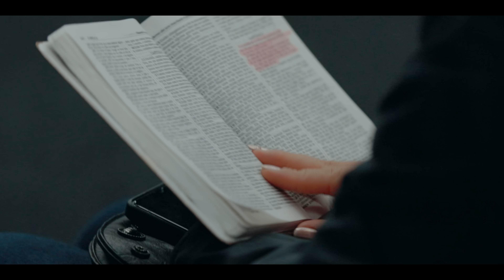Fases da Humilhação | Deive Leonardo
Você já passou por humilhações em sua vida! Está é uma palavra pra você!

Já imaginou como seria enfrentar uma doença incurável e ter que buscar a cura em um lugar hostil? Essa é a história de Namã, um respeitado general da Síria, que descobriu que estava leproso e precisou ir a Israel, um território inimigo, para encontrar o profeta Eliseu. Neste vídeo, o pastor Deive Leonardo nos conta essa história bíblica inspiradora e nos mostra as lições bíblicas que podemos aprender com ela.

Namã teve que superar desafios, como rasgar suas vestes e mergulhar sete vezes no rio Jordão, um ato humilhante. Ele também teve que reconhecer sua fragilidade humana e confiar na paternidade divina. Ele descobriu que a cura divina não depende de nossos méritos, mas da graça de Deus. Ele viveu uma jornada de cura, fé e redenção, que transformou sua vida para sempre.

Assista a este vídeo e descubra como você também pode viver essa jornada espiritual com Deive Leonardo. Você vai aprender como enfrentar os desafios da vida com coragem e esperança, como receber a cura divina na Bíblia e como experimentar a história de redenção que Deus tem para você. Não perca essa oportunidade de conhecer o caminho da cura que Deus preparou para você através do profeta Eliseu. Que Deus te abençoe!

Ficha técnica:

Direção: Nick Miranda (@Nick_miranda)
Produção: Bianca Miranda
Produção executiva: Nonstop / Marco Antonio Martins
Produção técnica: Felipe Lemes / Zebra Streaming
Aux. técnico: Miller Teixeira, Danilo Rossi
Captação de áudio e mixagem: Kaléu Runze / Thiago Vendrasco
Teclado: Andre Fuckner
Colorista: Erick Moraes
Operadores de câmera: Ivanor Jr, Gabriel Till, Marcos Macambrya, Miller Teixeira
Movimento: Marcos Macambrya
Edição e finalização: Nick Miranda Colorista: Erick Moraes
Design: Pedro Merino